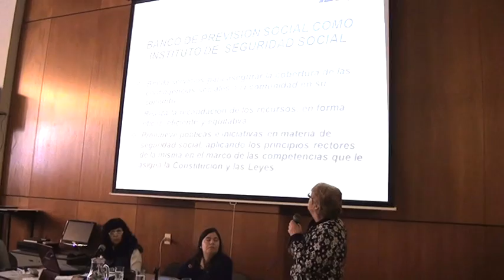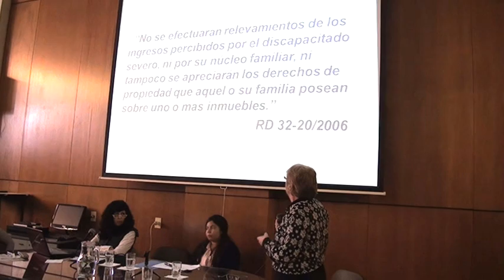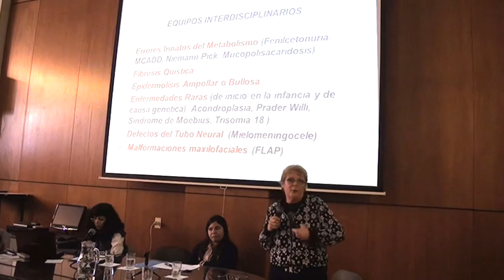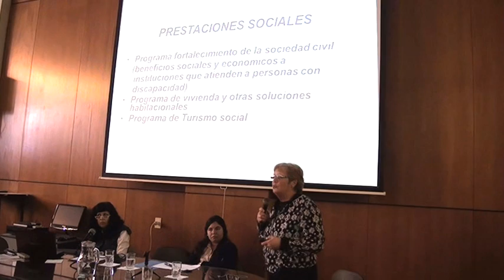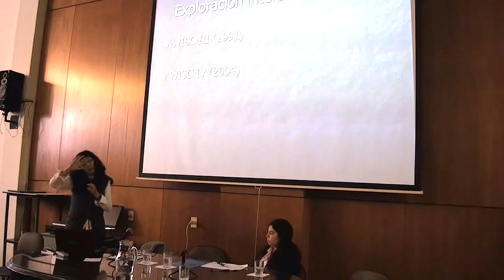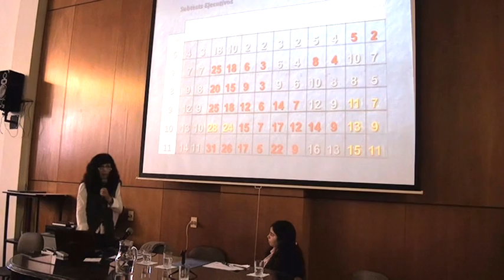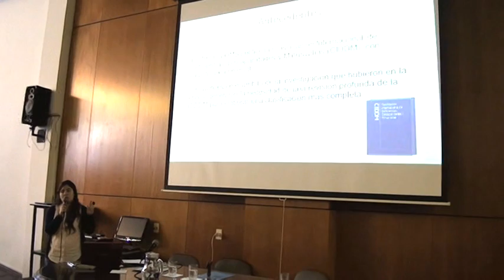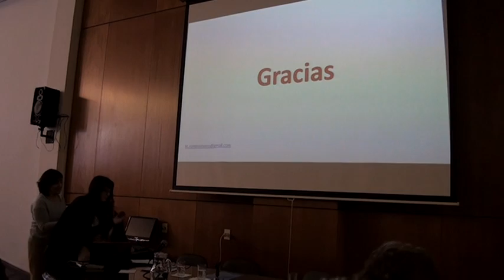Valoración de las situaciones de Discapacidad intelectual en el contexto nacional.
Valoración de las situaciones de Discapacidad intelectual en el contexto nacional. La perspectiva de los actores técnicos involucrados.
En el marco del Encuentro sobre Discapacidad Intelectual y Educación

Participaron:
- Doctora Cristina Ferolla - Departamento de Especialidades Médico-Quirúrgicas (Banco de Previsión Social),
- Lic. Romina Rivero (Instructora CIF),
- Lic. Susana Martínez (Instituto de Psicología Clínica).

Coordina Mag. Beatriz Falero